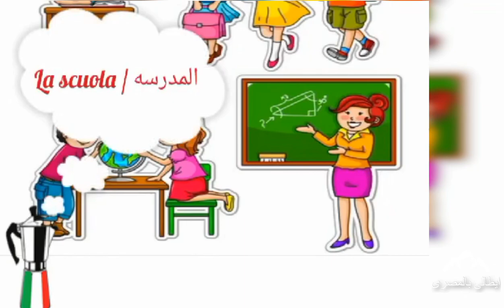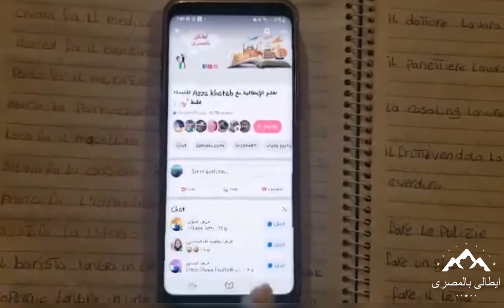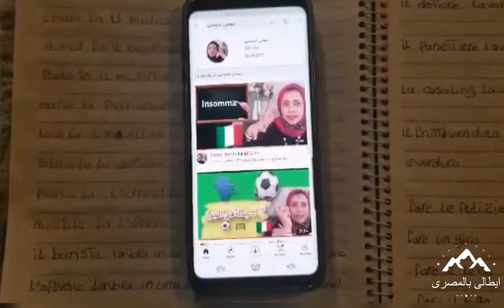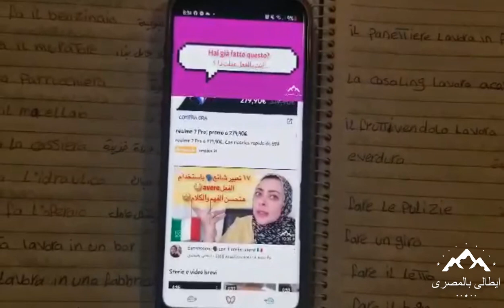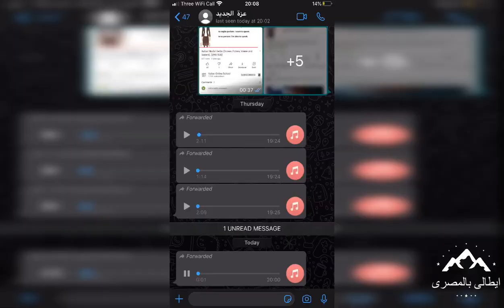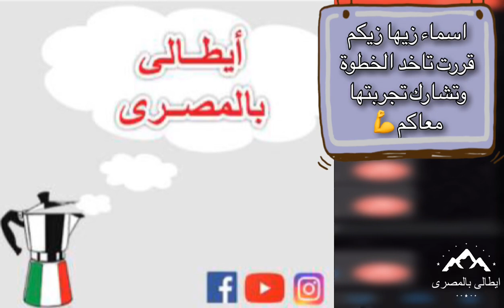ازاى اتعلم واذاكر واحقق نتيجة مع ايطالي بالمصرى👀💪📖